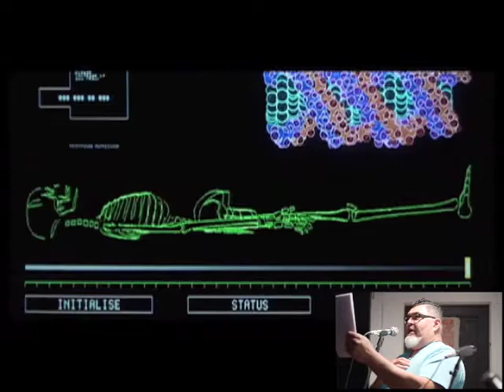Jaime Cortez — The Poetry Center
Jaime Cortez performs an original narration ("I was holding this seat for you...") to excerpts from Luc Besson's film The Fifth Element (1997), on Friday September 22, 2017, at Artists' Television Access, San Francisco. The full program, co-sponsored by The Poetry Center, San Francisco State University, and by ATA, and organized by Konrad Steiner and Anuj Vaidya, features seven performances: by Cortez, Stalina Emmanuelle Villareal, Douglas Kearney and Nicole McJamerson, Tatiana Luboviski-Acosta, Vaidya, and Steiner. Full program at Poetry Center Digital Archive